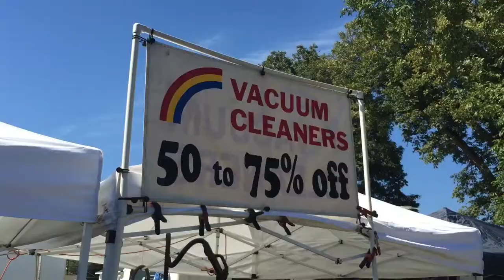Reelfoot Lake Arts & Crafts Festival (ABL 017)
Krys, the kids, and I travel to Tiptonville, TN to the Reelfoot Lake Arts & Crafts Festival… then have an epic living room light saber battle!!!

"The Imperial March - Darth Vader's Theme" by John Williams

- CREDITS -

Episode 017, October 5, 2014: "Reelfoot Lake Arts & Crafts Festival"

Motion Graphics by:
Sebiche Argentino

Theme Song:
“A Beautiful Life” by Tim McMorris